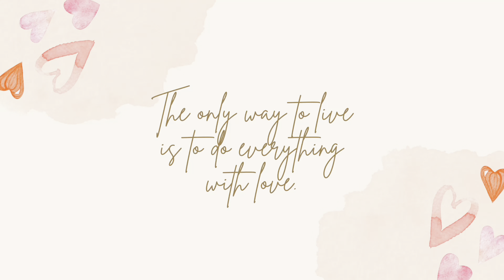First ever experience